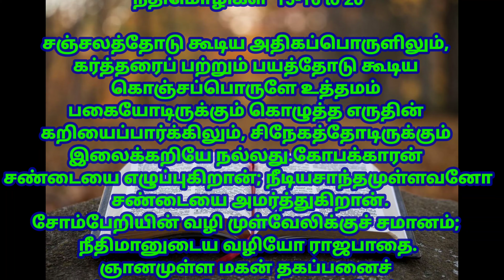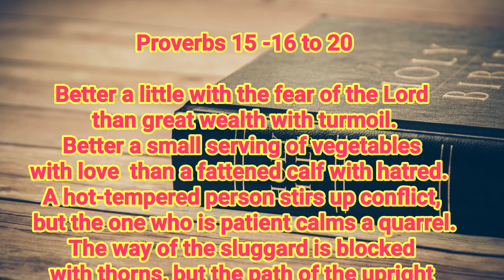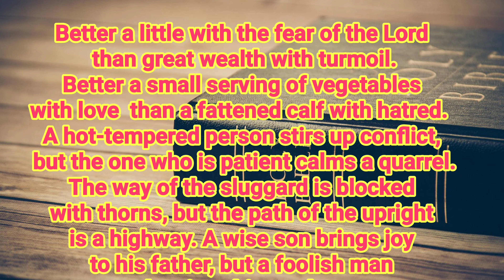god's words for me today | 25-01-2021 | Todays Bible Verse | todayverse